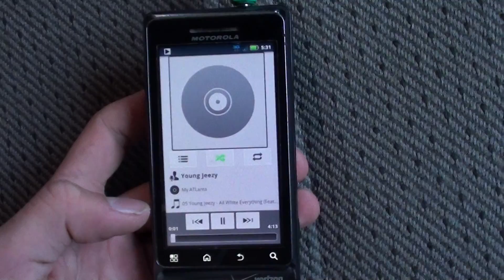4 15" Audiobahn AW1508T & DC5K All White Everything Young Jeezy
My four 15 inch audiobahn aw1508ts on one dc 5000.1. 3 Kinetik 1800s, regular battery up front. HO 230 alt. Tuned to about 30Hz.

-All White Everything-Young Jeezy